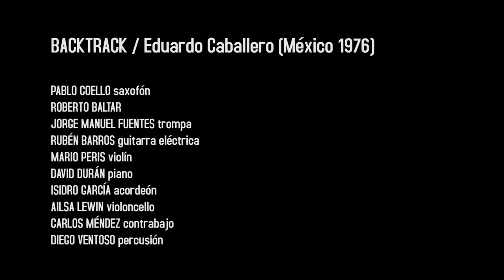EDUARDO CABALLERO - Backtrack (2016)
for oboe, saxophone, accordion, horn, violin, violoncello, double bass, electric guitar, piano and percussion

World Premiere
November 19, 2016 Auditorio do Concello, Vigo
IV International Festival of Contemporary Music Creation Vertixe Sonora

BACTRACK represents an expensive look behind me in search of the sounds, musical fragments or noises that most astonished me in my early youth, at a time when I only listened to Rock. It is not a work of Rock, but rather of a work where I transcribe the sound memories of some of those listeners. Perhaps the idea of this work is something that I always wanted to compose. Backtrack is dedicated to Vertixe Sonora.

Video: Aarón Roda, Carla Piñeiro

para oboe, saxofón, acordeón, trompa, violín, violoncello, contrabajo, guitarra eléctrica, piano y percusión.

Estreno mundial
19 de Noviembre 2016 Auditorio do Concello, Vigo
IV Festival International de Creación Musical Contemporánea Vertixe Sonora

BACTRACK representa una mirada atrás en busca de los sonidos, fragmentos musicales o ruidos que más me asombraron en mi primera juventud, en una época en la que solo escuchaba rock. No se trata de una obra de rock, si no más bien de una obra donde transcribo los recuerdos sonoros de algunas de esas audiciones. Quizá la idea de esta obra sea algo que siempre quise componer. Backtrack está dedicada a Vertixe Sonora.

VERTIXE SONORA Roberto Baltar - oboe/ Pablo Coello - saxofón / Jorge Manuel Fuentes - trompa/ Isidro García - acordeón/  David Durán - piano/ Rubén Barros - guitarra eléctrica/ Diego Ventoso - percusión/ Mario Peris - violín/ Ailsa Lewin - violoncello / Carlos Méndez - contrabajo / Ramón Souto director

para oboe, saxofón, acordeón, trompa, violín, violonchelo, contrabajo, guitarra eléctrica, piano e percusión

Estrea mundial
19 de Novembro 2016 Auditorio do Concello, Vigo

BACKTRAC representa unha mirada cara miña atrás en busca dos sons, fragmentos musicais ou ruídos que máis me asombraron na miña primeira xuventude, nunha época en que só escoitaba Rock. Non se trata dunha obra de rock, se non máis ben dunha obra onde transcribo os recordos sonoros dalgunhas desas escoitas. Quizá a idea desta obra sexa algo que sempre quixen compor. Backtrack está adicada a Vertixe Sonora.

VERTIXE SONORA Roberto Baltar - oboe/ Pablo Coello - saxofón / Jorge Manuel Fuentes - trompa/ Isidro García - acordeón/  David Durán - piano/ Rubén Barros - guitarra eléctrica/ Diego Ventoso - percusión/ Mario Peris - violín/ Ailsa Lewin - violonchelo / Carlos Méndez - contrabaixo / Ramón Souto director